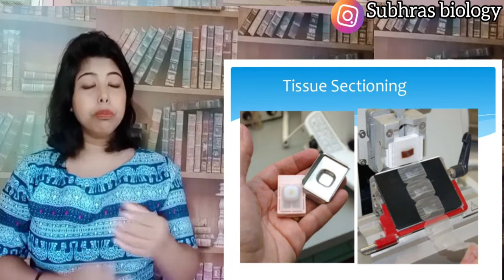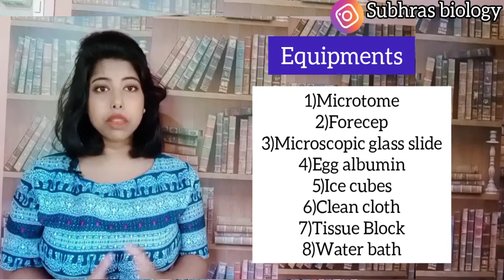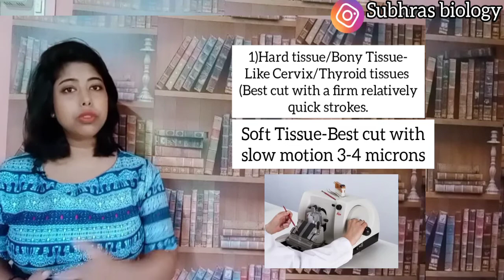Microtomy or Section Cutting In Histopathology Lecture 5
In this video lecture we  discussed about the  microtomy or  section cutting of tissue block in histopathology .
With a microtome machine the tissue block is cut into thin slices of the tissue so that we can easily stain and Mount the tissue section to observe abnormalities.
 How this tissue section is cut with a commonly used rotary Microtome .Lets check it out.
Watch till the end of this video .
For histopathology
 1st lecture on Collection of tissue specimens .

4th lecture on Tissue Embedding

This is the 5 th lecture microtomy or section cutting.
Next video is Staining in Histopathology